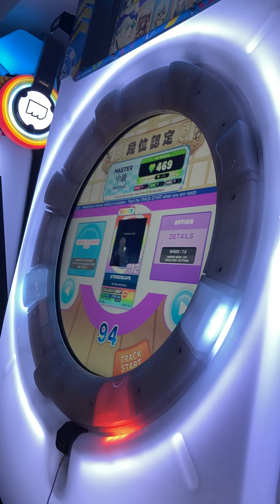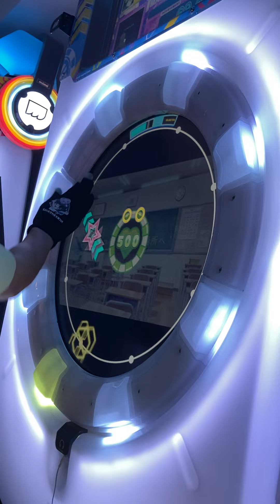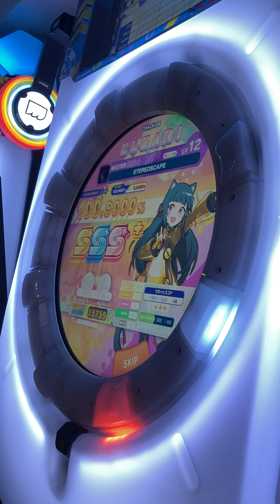[maimai Universe] STEREOSCAPE MASTER AP